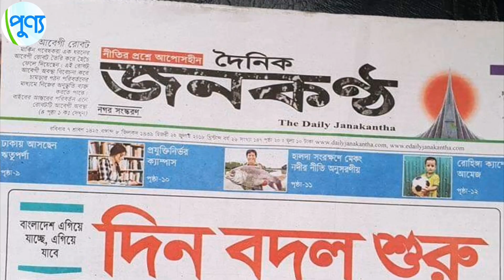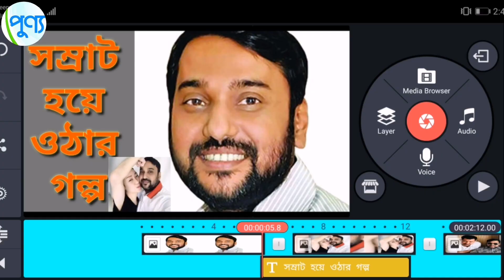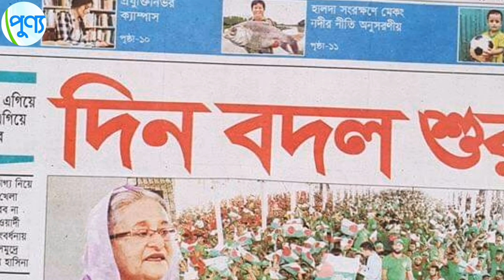ইসমাইল হোসেন থেকে ক্যাসিনো সম্রাট হয়ে ওঠার গল্প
ইসমাইল হোসেন চৌধুরী। সম্রাট তার খেতাব। শুধু নামে নয়, চালচলনও সম্রাটের মতোই। চাঁদাবাজি, টেণ্ডারবাজি, ক্যাসিনো কাণ্ড, কোথায় পদচারণা নেই তার। ক্ষমতাসীন দলের প্রভাবশালী নেতা। নেতা-কর্মী-সমর্থকে বেষ্টিত থাকেন সব সময়। আন্ডারওয়ার্ল্ডে তার একচ্ছত্র দাপট। এ লাইনে গুরু তিনিই। রয়েছে একাধিক শিষ্য।

এরশাদ বিরোধী আন্দোলনের সময় সম্রাটের রাজনৈতিক জীবন শুরু। সেটা ১৯৯০ সাল। সেই সময় তিনি ছাত্রলীগের নেতা ছিলেন। এরশাদবিরোধী আন্দোলনের রমনা অঞ্চলে সংগঠকের দায়িত্বে ছিলেন। এ কারণে তখন নির্যাতনসহ জেলও খাটতে হয় তাকে। এরপর থেকেই ‘সম্রাট’ খ্যাতি পান।

ঢাকা দক্ষিণ যুবলীগের সভাপতি ইসমাইল হোসেন চৌধুরী ওরফে সম্রাটের পৈত্রিক নিবাস ফেনীর পরশুরাম উপজেলার মির্জানগর ইউনিয়নের পূর্ব সাহেবনগর গ্রামে। তার পিতার নাম ফায়েজ উদ্দীন চৌধুরী। দুই ভাই ও দুই  বোনের মধ্যে সবার বড় সম্রাট।

১৯৯১ সালে ছাত্রলীগে থাকা অবস্থায় এরশাদের পতনের পর ক্ষমতায় আসে বিএনপি সরকার। সে আমলে সম্রাটের বিরুদ্ধে একাধিক মামলা হয়। এরপর ১৯৯৬ থেকে ২০০১ সালে আওয়ামী লীগ সরকারের সময় যুবলীগের একজন প্রভাবশালী নেতা হিসেবে পরিচিতি পান তিনি। ১/১১-এর রাজনৈতিক  প্রেক্ষাপট পরিবর্তনের সময় সম্রাট যুবলীগের প্রথমসারির নেতা ছিলেন।

সম্রাটের চাঁদাবাজির হাতেখড়ি ২০০১ সালে। সংগঠন চালানোর নামেই চাঁদাবাজিতে নামেন । এ সময় বিভিন্ন অফিসে, বিভিন্ন লোকের সঙ্গে যোগাযোগ শুরু করেন। ব্যবসায়ীক মহলের যোগাযোগ গড়ে ওঠে।

২০০৬ সালের পর যখন ওয়ান ইলেভেন আসে সেই সময় সম্রাট আওয়ামী লীগের বিভিন্ন নেতার সঙ্গে ঘনিষ্ঠ হন। এ সময় দল পরিচালনা করা, যুবলীগের ঢাকা মহানগরীকে ঠিক রাখার মূল কাণ্ডারি ছিলেন ইসমাইল চৌধুরী সম্রাট।

এরপর আওয়ামী লীগ ক্ষমতায় এলে রাতারাতি ইসমাইল চৌধুরী সম্রাট বড় ফ্যাক্টরে পরিণত হন। বিশেষ করে মতিঝিল পাড়ায় তার একচ্ছত্র আধিপত্য কায়েম হয়। দ্রুতই মতিঝিল পাড়া তার দখলে চলে যায়।

এই সময়েই তার সঙ্গে সিঙ্গাপুরের কানেকশন হয়। সিঙ্গাপুরে যে ক্যাসিনো বাণিজ্য এবং নানারকম ব্যবসা বাণিজ্যের সঙ্গে তার যোগাযোগ হয়। একদিকে চাঁদাবাজি, টেন্ডারবাজির কাঁচা টাকা অন্যদিকে সিঙ্গাপুরের হাতছানি দুইয়ে দুই মিলিয়ে সম্রাট নগরীতে আত্মপ্রকাশ করে।

এরপর সবার নিয়ন্ত